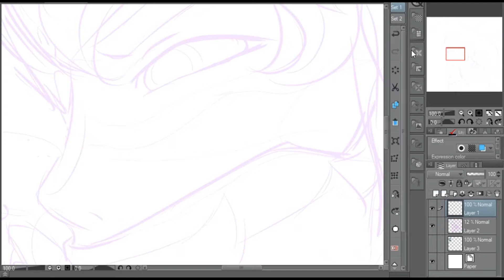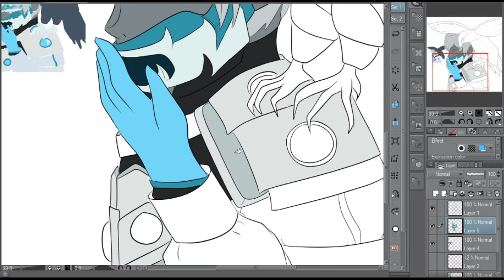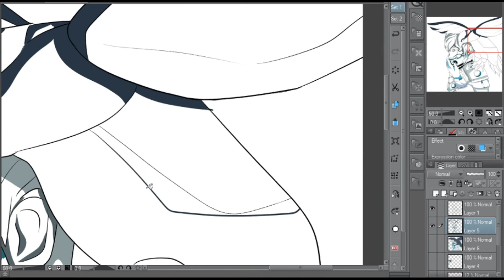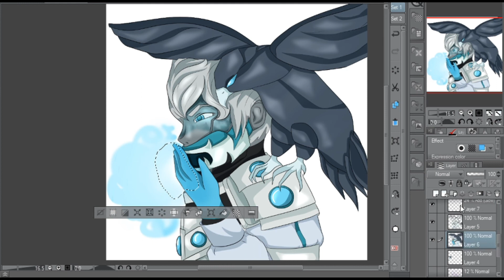Ninjago's Ice Emperor (It's actually Zane but don't worry about it) (Speedpaint)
I hate frost, well, I mean looking at it is pretty, but drawing it is a different story.